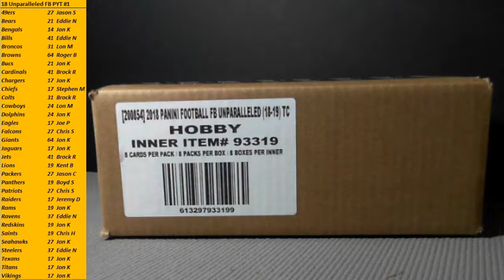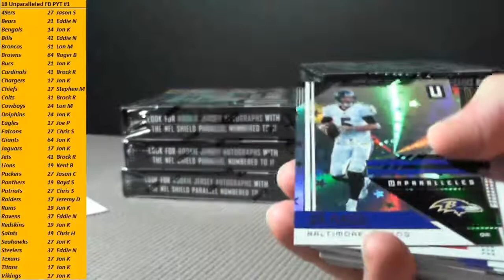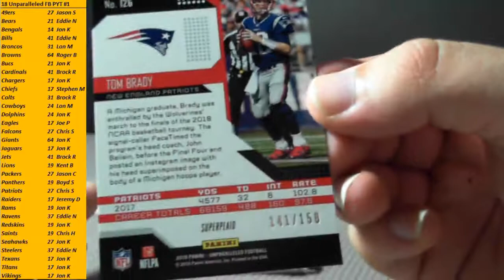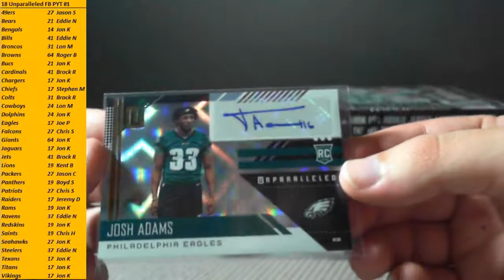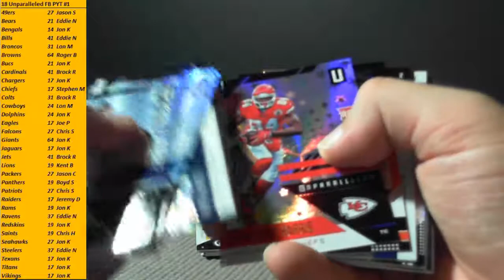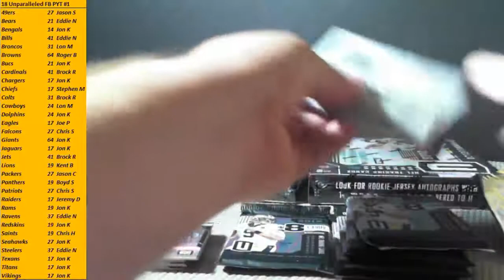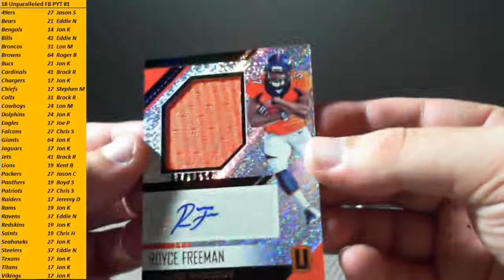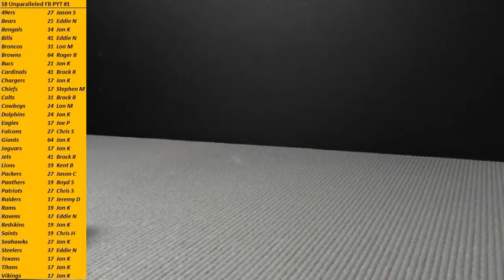2018 Unparalleled Football PYT #1 8/17/18